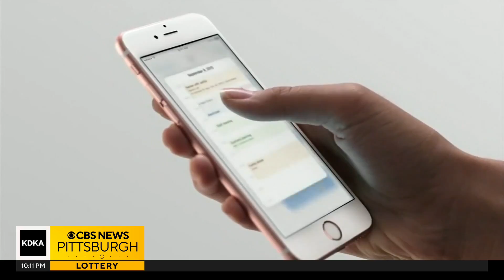Pitt researches discover large source of lithium in Pennsylvania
The new discovery suggests that up to 40 percent of the lithium used in the United States could come from the wastewater from Marcellus Shale gas wells in the Keystone state.